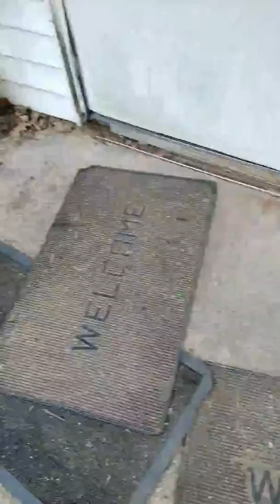Locked out of house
Try to find key out of house